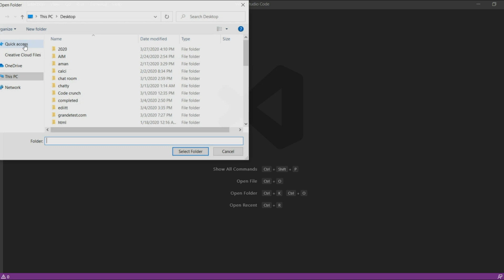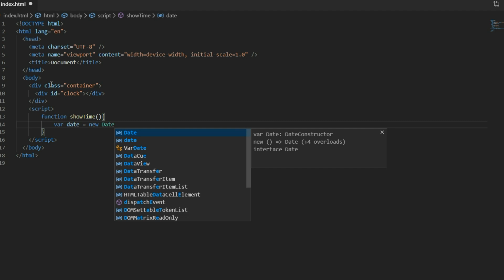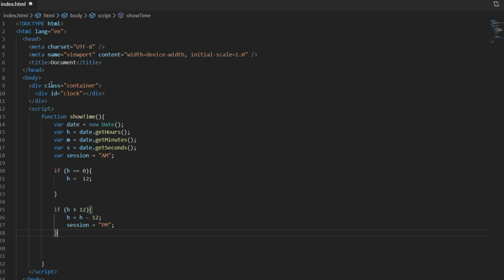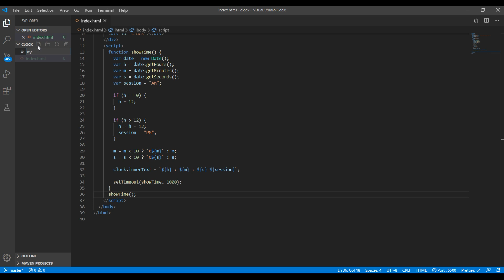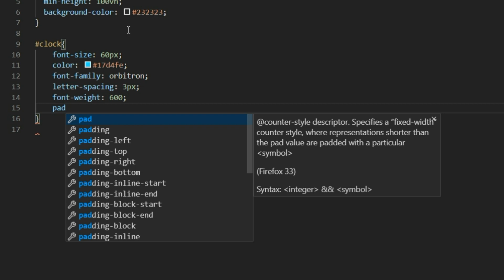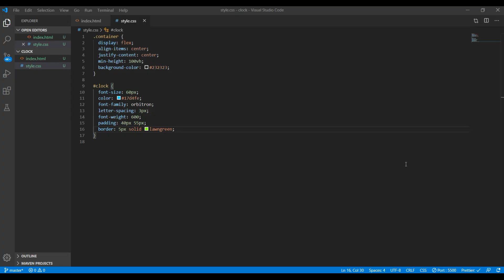javascript digital clock | HTML CSS Clock | simple digital clock